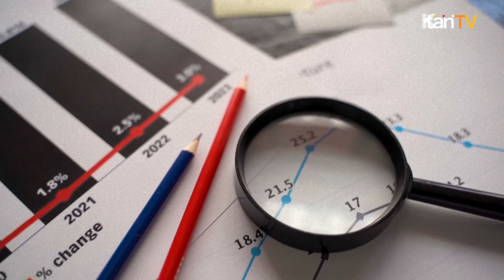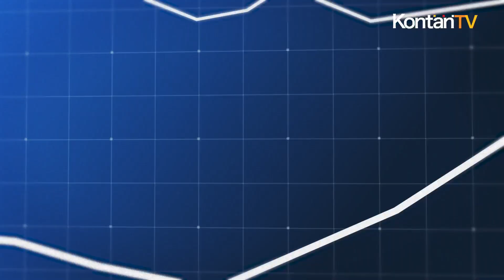Investor Asing Getol Memborong Saham Multifinance di Indonesia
Investor asing getol memborong saham perusahaan pembiayaan atau multifinance di Indonesia. Baru-baru ini, NTAsian Discovery Master Fund, atau dikenal sebagai NTAsset, menambah saham di PT BFI Finance Indonesia Tbk (BFIN). Hingga 17 November, kepemilikan saham NTAsset di 5,25%, naik dari akhir Oktober di 5,07%.